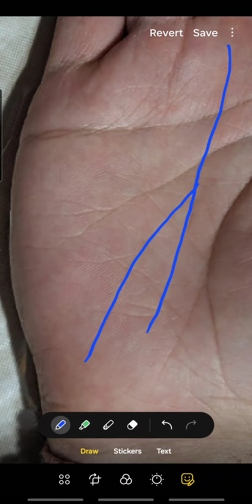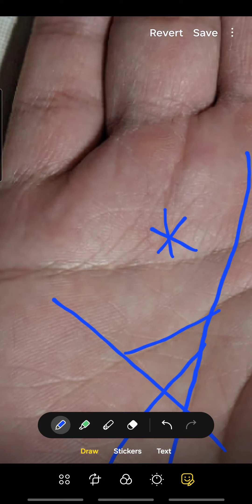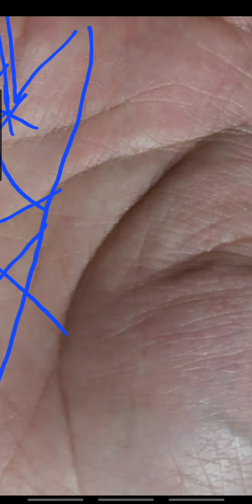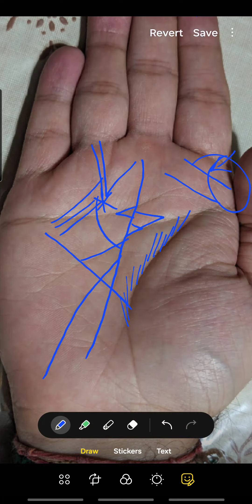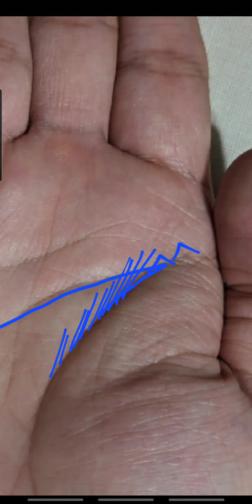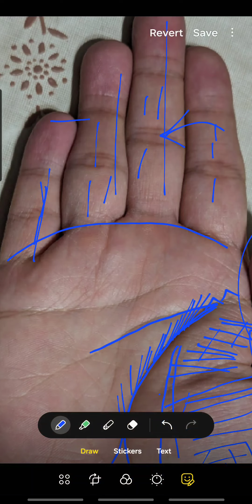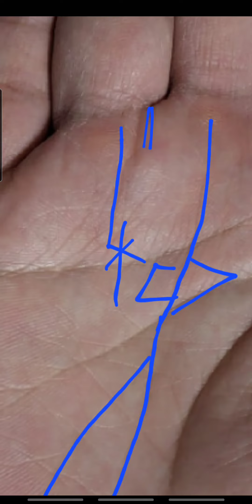विदेशी धरती से लाखो कमाते ऐसे व्यक्ति , अपने जीवन मे ।।